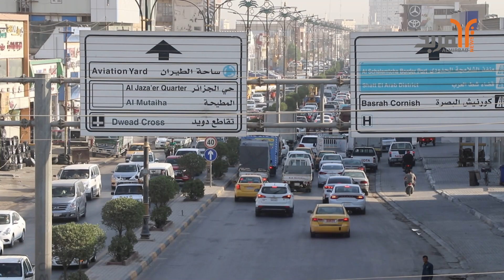حركة مرورية نشطة في البصرة ترافقها بعض الاختناقات مع بدء موسم المدارس والجامعات